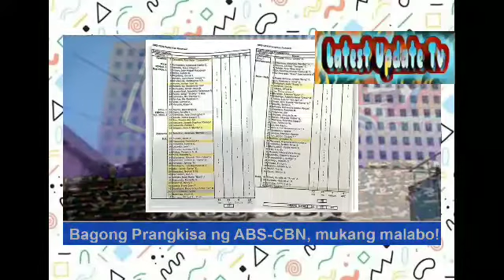Malabokg maapbrobahan ang FRANCHISE Renewal ng ABS-CBN